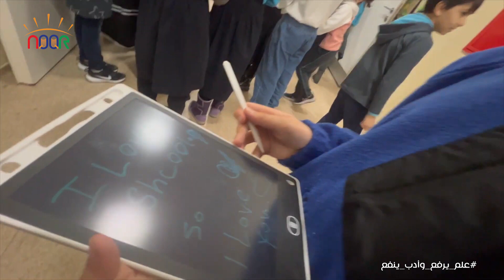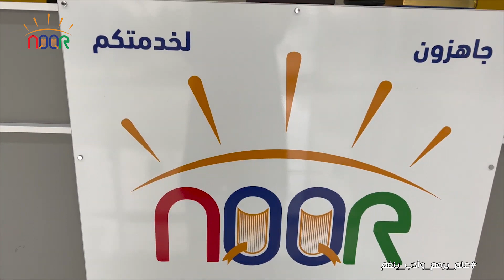استقبال شهر رمضان المبارك مدرسة النور الدولية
طلاب مدرسة النور الدولية يستقبلون شهر رمضان المبارك
أعاده الله علينا وعليكم وعلى الأمة الإسلامية باليمن والبركات

يمكنكم الحصول على خصومات كبيرة تصل إلى  50 % عند التسجيل المبكر وذلك من خلال التواصل والإستفسار مباشرة عبر الواتس اب على الرقم التالي

📌 للوصول للمدرسة عبر الخرائط:
Al-Noor International School
Kayabaşı, Tip 1 C Blok No: 9B, Ulubatlı Hasan Cd, 34494 Başakşehir/İstanbul

لمتابعة قناة اليتيوب

ولأى إستفسار على مدار الساعة يسعدنا ذلك